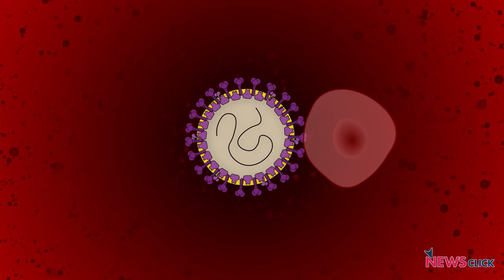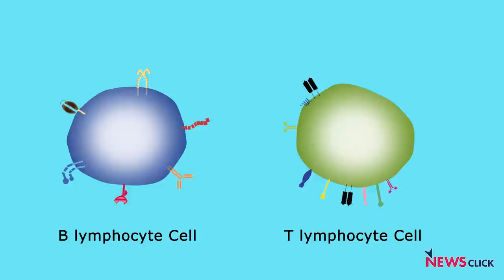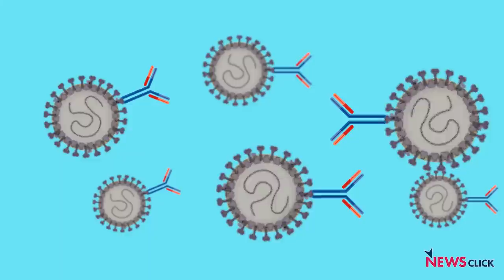कैसे काम करती है वैक्सीन?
दुनियाभर में COVID-19 फैलने के साथ इसकी वैक्सीन की चर्चा भी बढ़ीI  Talking Science & Tech के इस अंक में देखिए कि इंसानी शरीर में वैक्सीन दरअसल काम कैसे करती हैI कैसे हम वायरस और बैक्टीरिया के खिलाफ इम्युनिटी हासिल कर पाते हैंI